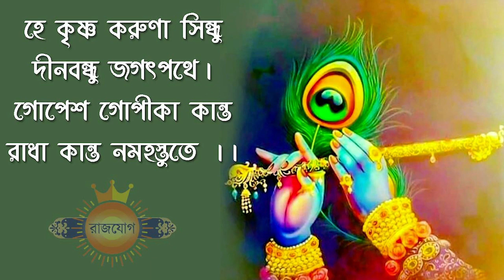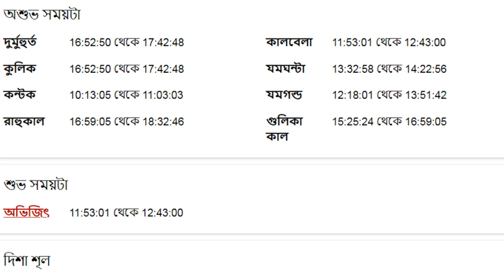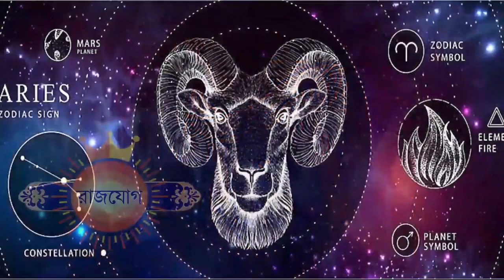১০ই সেপ্টেম্বর ২০২৩ - মেষ রাশি আজকের রাশিফল - Mesh Rashi 10th September 2023 Ajker Rashifal - Aries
১০ই সেপ্টেম্বর ২০২৩ - মেষ রাশি আজকের রাশিফল - Mesh Rashi 10th September 2023 Ajker Rashifal - Aries